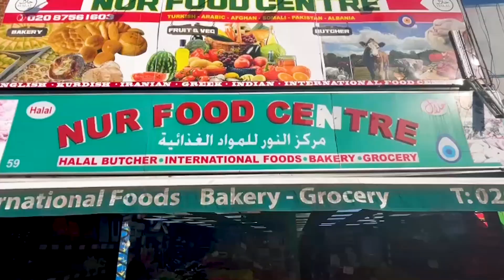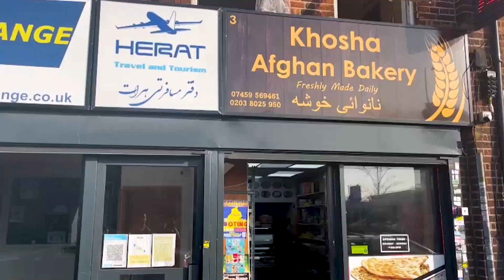بلدة هيز والوجود العربي فيها غرب لندن Hayes -west London